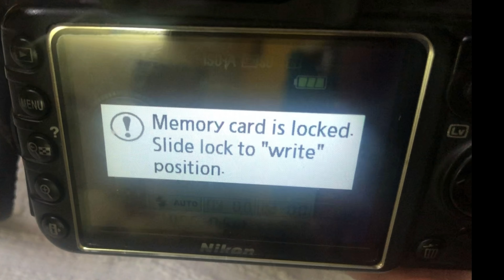Simple solution |Simple DSLR Trick| Memory card is locked slide lock to write position | TAMIL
Memory card is locked slide lock to write position